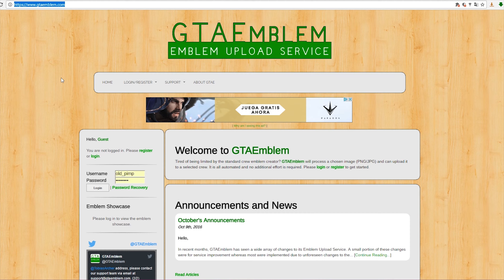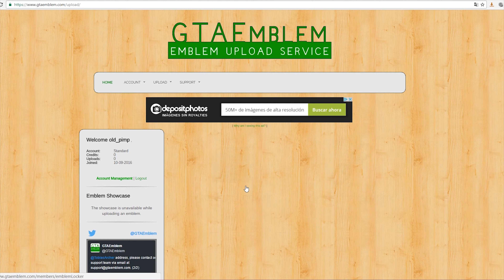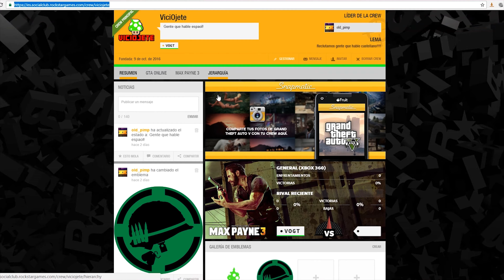GTA V ONLINE : AÑADIR TUS PROPIAS IMAGENES COMO EMBLEMA DE CREW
NO OLVIDEIS SUBSCRIBIROS!!!

TUTORIAL PARA AÑADIR TUS PROPIAS IMAGENES COMO LOGO DE CREW DLC MOTEROS Y APAREZCA EN LA ROPA Y LOS VEHICULOS.